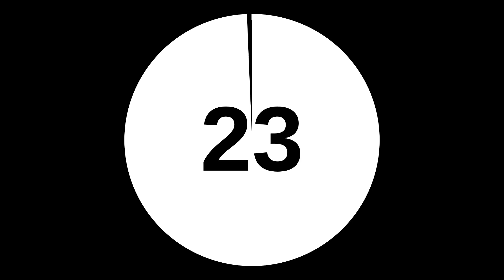LIVE SHOW 72: BATTLE OF THE PLANET OF THE APES - FROM THE OTHER SIDE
LIVE SHOW 72: BATTLE OF THE PLANET OF THE APES
WHERE TRUTH HERALDS THE DAWN OF AWARENESS

Join us for an electrifying episode as we delve into the controversial and the censored with our special guest, John O'Looney, who returns to share insights since his last appearance. Known for his candid discussions, John, an undertaker by profession, has become a vocal figure in the alternative media, particularly noted for his outspoken views on health crises and governmental responses. John O'Looney's transition into the public eye came from his professional observations as an undertaker, leading him to challenge mainstream narratives, particularly around, COVID, health mandates and vaccine-related issues.

Show Highlights:
Monkey Pox (Mpox) Discussion: We'll explore the latest developments and theories surrounding monkey pox, a topic that has stirred significant debate and concern globally. John's unique perspective as someone who has stood against the narrative alone for an extended period will offer viewers a different lens through which to view this health issue.

We will also be covering the arrest of Telegram's Durov, the latest in the ISIS attack in Germany and our popular section "you dont see that in Belarus".

Streaming Details:
Catch us live from Minsk, Belarus, at 8pm local time (6pm London, 1pm New York, 10am Vancouver & LA, 1am Beijing, 4am Sydney). This episode will be exclusively available on Rumble, X, and Twitch, platforms known for their commitment to free speech, especially when content might be deemed too controversial for YouTube.

Why Watch?
This episode promises to be a beacon for those seeking truth beyond the mainstream. John O'Looney's return is not just a catch-up but a deep dive into topics that challenge the status quo, aiming to herald the dawn of awareness in an era where information warfare is as real as any physical battle.

Stay Updated:
We're committed to bringing you content that might be too hot for other platforms, ensuring you're always one step ahead in understanding the world around you.

Join us for LIVE SHOW 72: BATTLE OF THE PLANET OF THE APES - From The Other Side, where we don't just report the news; we question it, challenge it, and seek the truth behind it.